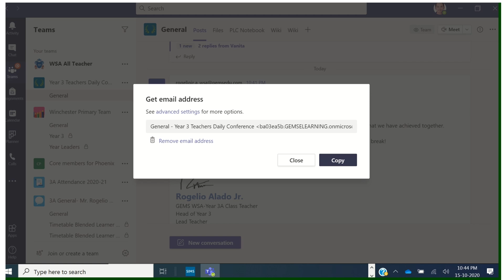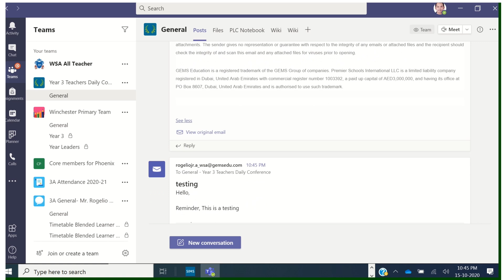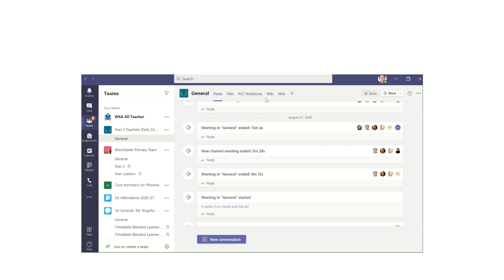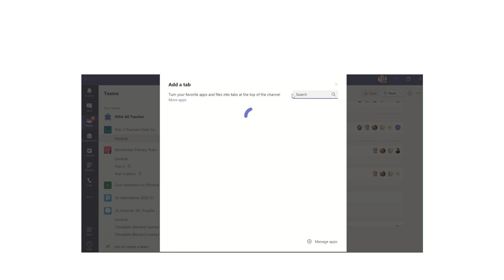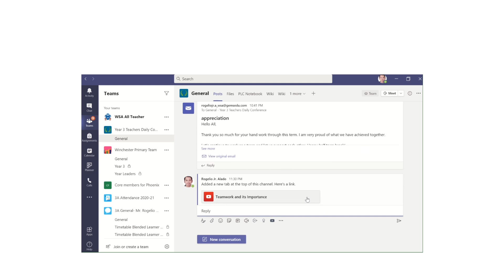Microsoft Teams Tutorial- How to Sync Outlook mails and Add Apps on Teams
This video tutorial is about synching your mail and adding apps on Microsoft Teams. Please watch and learn.